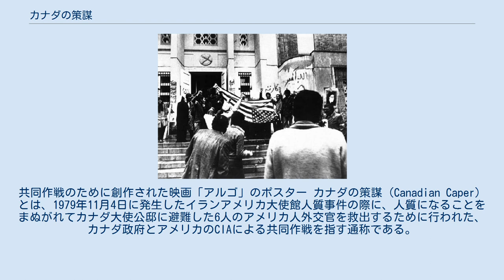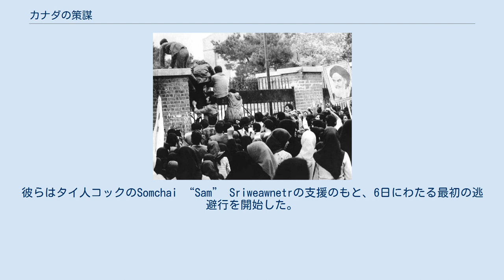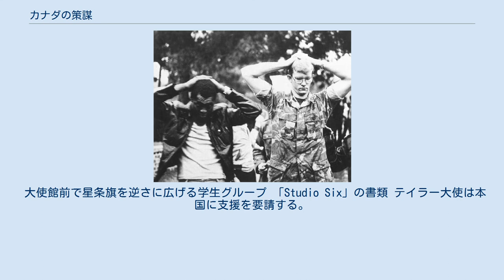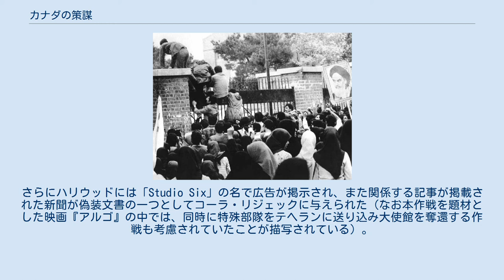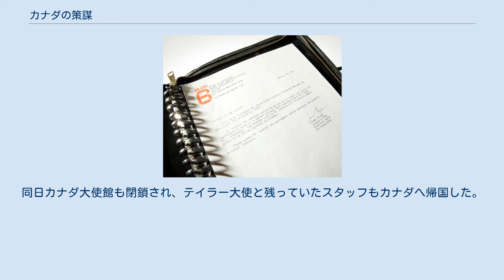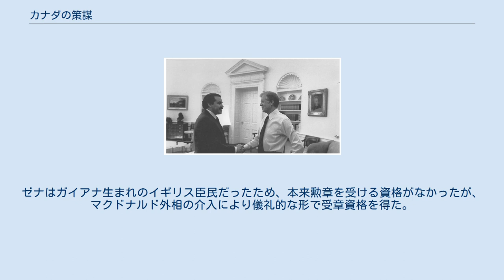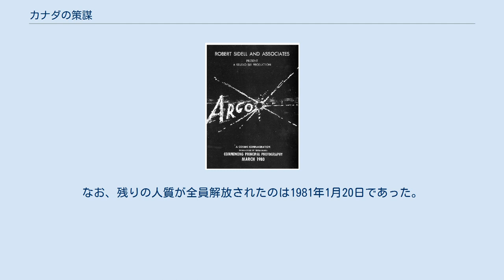カナダの策謀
アメリカ合衆国・イラン関係
イラン・カナダ関係
共同作戦のために創作された映画「アルゴ」のポスター カナダの策謀（Canadian Caper）とは、1979年11月4日に発生したイランアメリカ大使館人質事件の際に、人質になることをまぬがれてカナダ大使公邸に避難した6人のアメリカ人外交官を救出するために行われた、カナダ政府とアメリカのCIAによる共同作戦を指す通称である。
 テヘランのアメリカ大使館の塀を乗り越える学生たち 人質となったアメリカ大使館員 イラン人のデモ隊がアメリカ大使館の壁を越えて侵入して来たとき、これらの6人は大使館とは別の建物にあった領事部で働いていた。
イギリス大使館に向かうよう指示を受けた2つの外交官のグループが、テヘランの市街に脱出した。
一つ目はアンダースのグループであり、他の2人のアメリカ人と共に支援を求めていた。
そのうち1人は最終的に大使館の現地人職員の手引きで出国ビザを取得し、イランから空路で脱出した。
 もう一つは総領事のリチャード・モアフィールドらのグループだったが、彼らはイギリス大使館に直接向かうルートをとらなかったため、早期にとらえられ大使館に戻され、他の人質と同じく大使館内に監禁された。
 アメリカ大使館からの脱出に成功したアンダースらのグループはイギリス大使館に近づいたが、アメリカの同盟国であるイギリスへの抗議のために大使館前に集結した巨大な群衆を目の当たりにした。
そのためアンダースはグループを自宅に誘導した。
彼らはタイ人コックのSomchai “Sam” Sriweawnetrの支援のもと、6日にわたる最初の逃避行を開始した。
家から家へと移動し、イギリス人居住エリアでも一夜を過ごした。
対欧米融和的なメフディー・バーザルガーン政権が崩壊したため、彼らはこの苦難が早期には終結しない事を悟った。
対策を考えた結果、アンダースは旧友のカナダ人外交官のジョン・シェアダウンを頼る事にし、彼らはシェアダウンから好意的な招待を受けた。
 11月10日、5人がアンダースの家に到着し、大使のケン・テイラーから歓迎を受けた。
スタフォード夫妻はカナダ大使公邸に移動したが、他の3人はシェアダウンの家にとどまった。
2週間後、農務省から出向していたリー・シャッツがスタフォード夫妻に加えて大使公邸に入った。
 彼は当初スウェーデン大使館に避難し、その後スウェーデン領事のセシリア・リトハンダーのアパートに移っていた。
結局6人は、その後79日間にわたり隠れざるを得なくなった。
テイラー大使とシェアダウンが危険を冒して彼らをかくまったところから救出作戦の端緒が開かれた。
他に2つの「友好国」が支援したとされており、占拠されていない外交官向け住居が数週間に渡り避難所として使用された。
 大使館前で星条旗を逆さに広げる学生グループ 「Studio Six」の書類 テイラー大使は本国に支援を要請する。
カナダ政府は枢密院令を出し、6人のアメリカ人にカナダのパスポートを与え、定期便の航空機によってアメリカに脱出させることにした。
カナダ政府はアメリカ政府との協力を緊密にし、脱出作戦をCIAに依頼する。
CIAでは秘密工作本部作戦支援部のトニー・メンデスが作業班を編成して、変造したビザ、衣服、変装用具など用具一式を用意した。
 メンデスの作業班はカナダのクーリエに依頼して、パスポートと用具一式をテヘランのカナダ大使館に届けさせた。
その後メンデスは作業班一名と共にテヘランへ飛んだ。
複数の偽装作戦のうちどれを選択してもいいように、複数のパスポートや偽装するための用具も用意されていたが、大使館員により最終的に選択された作戦は、「6人をロケハンのため渡航したカナダの映画スタッフに身分偽変させる」というものだった。
その偽装作戦のシナリオの中には、本物らしさを得るために設定された『アルゴ』（Argo）という名前の映画も含まれていた。
映画の脚本は『光の王』というSF小説を原作としたものだった。
 偽装作戦の一環として、カリフォルニア州ハリウッドの著名メイクアップアーティストであるジョン・チェンバースの支援を得て、ハリウッドにオフィスも設立され、6人は、ロサンゼルスにある「Studio Six」に電話をすれば応対されると伝えられていた。
さらにハリウッドには「Studio Si...